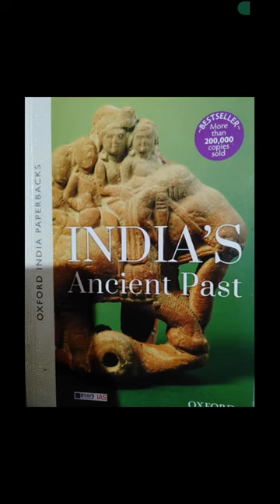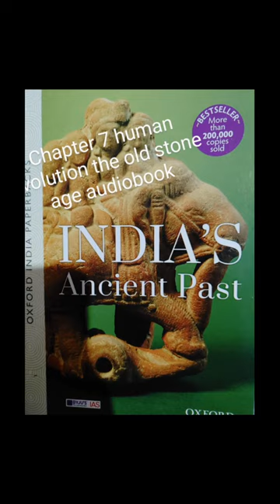ch7. HUMAN EVOLUTION. THE OLD STONEAGE AUDIO BOOK#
@sreeupsc ch7 human evolution. the old stone age audiobook#